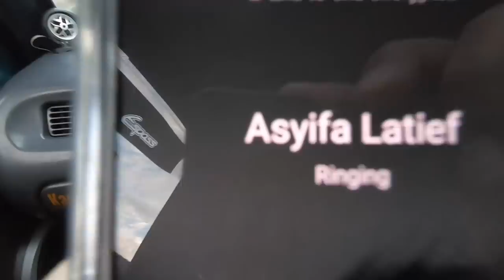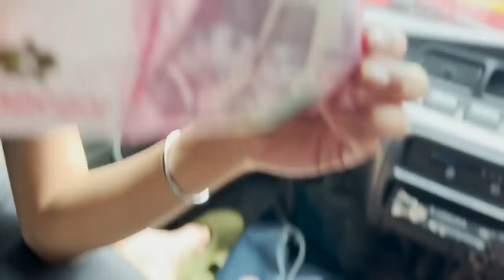EPS 3 - DANANG DARTO JEMPUT ASYIFA LATIEF.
Danang Darto naik espass ijo jemput Asyifa Latief ke rumahnya, udah gitu aja.